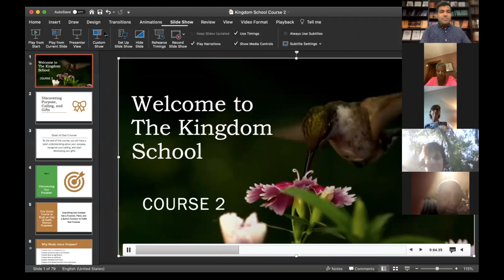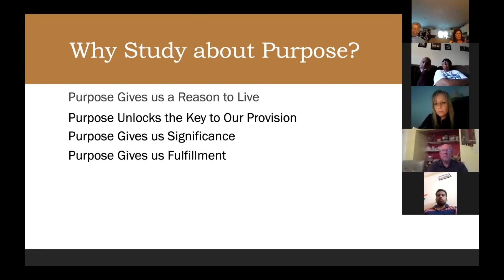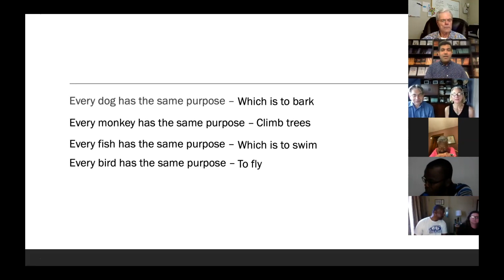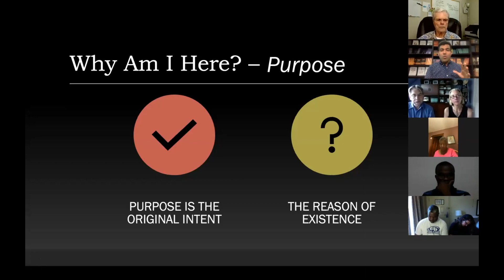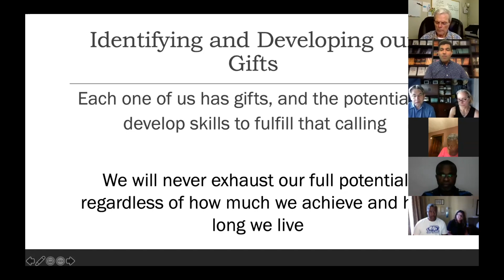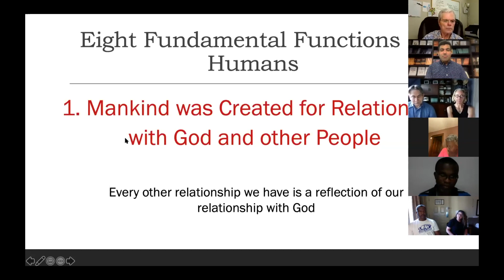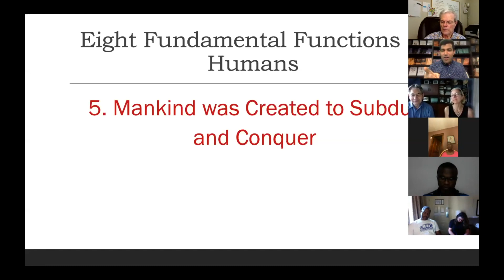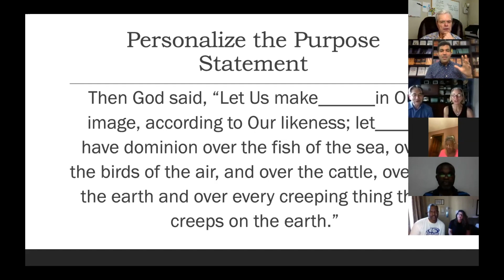Course DPCG I Class A I Lesson 1 I June 16 I Apostle. Abraham John I The Kingdom School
ZOOM App Class session on the Topic:
Discovering Purpose, Calling and Gifts